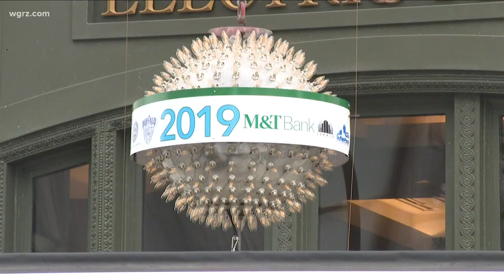Fireworks For Tonight Still "Up In The Air"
High wind warning could halt fireworks to ring in the New Year